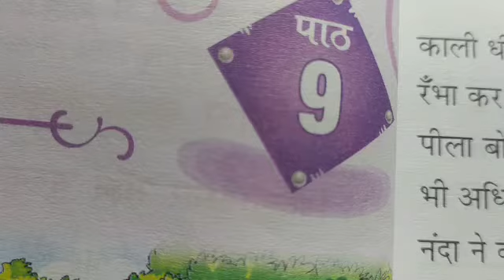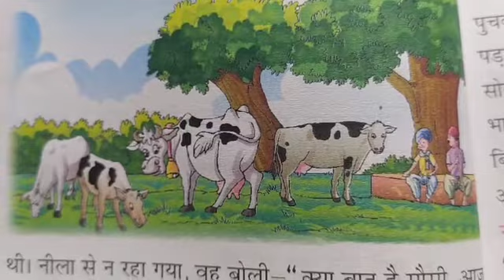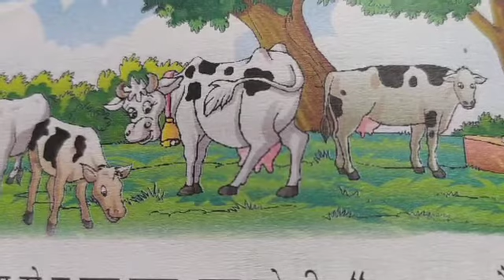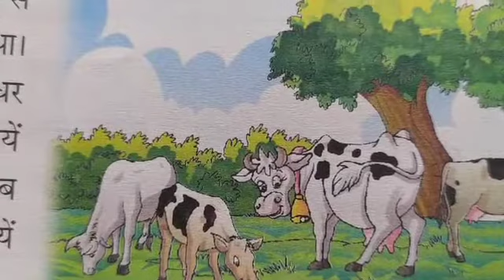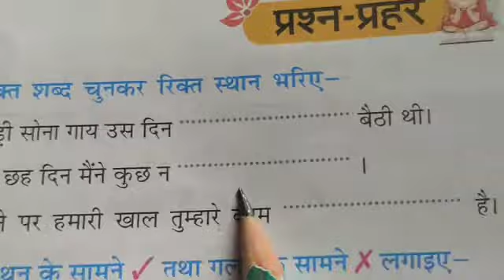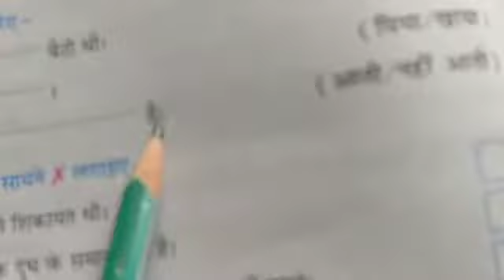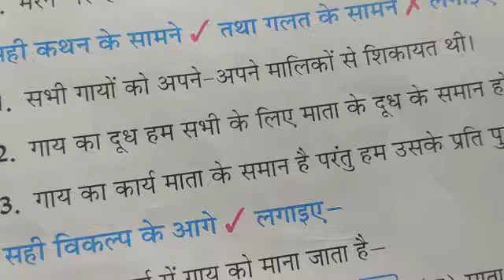HINDI/Clasa-5/ गायों की गोष्ठी